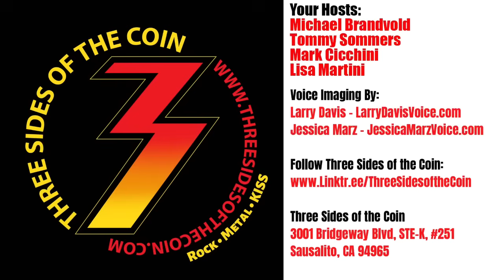The Hotter Than Hell Fan Remix, How it Happened, How it Was Done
Episode 595. Ken Nardi, known on YouTube as FranKENstein, brings his passion to Three Sides of the Coin to discuss his Hotter Than Hell fan remix. Why he did it? How he did it? What other projects is he working on?